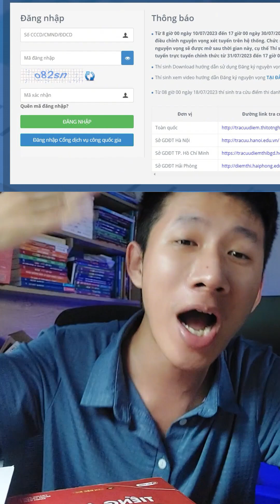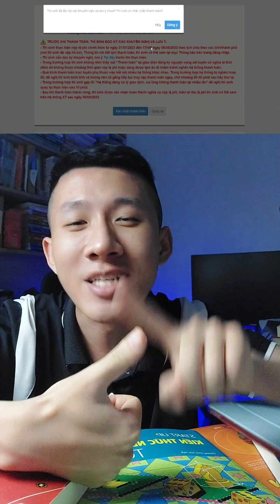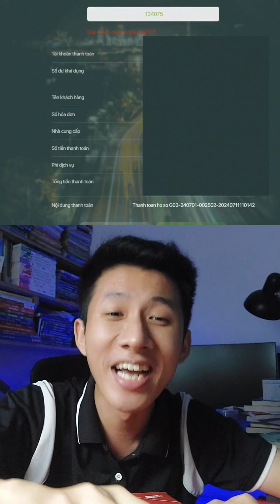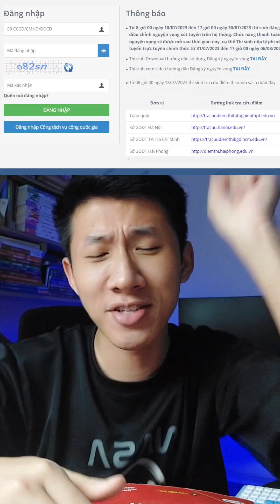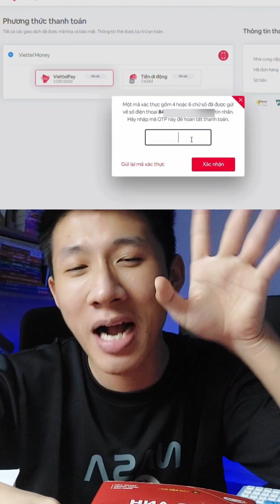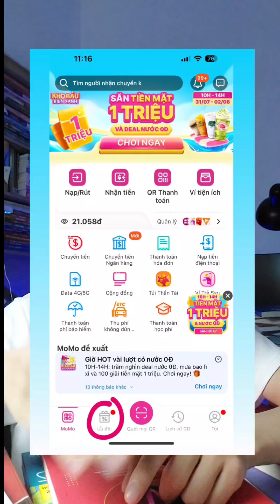THANH TOÁN NGUYỆN VỌNG ĐẠI HỌC BẰNG CÁC NGÂN HÀNG AGRIBANK, VIETCOMBANK, BIDV,... | BIQUYETDODAIHOC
• Hi guys, mình là Biquyetdodaihoc ( Tạ Duy Hải ). Mình học ngành Thương Mại điện tử

• Kênh của mình chia sẻ về tips học tập, kinh nghiệm ôn thi và những điều rất đời thường của mình 🐣

• Hy vọng video của mình sẽ giúp mọi người sẽ có thêm động lực và đam mê trong học tập để đạt được mục tiêu của mình 💓
© Bản quyền thuộc về Bí quyết đỗ Đại Học
© Copyright by Bí quyết đỗ Đại Học ☞ Do not Reup